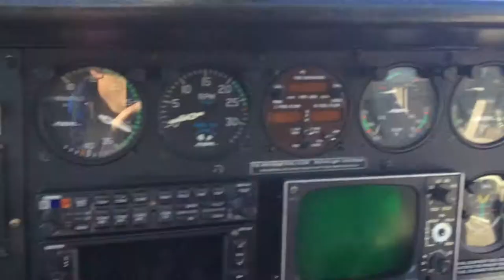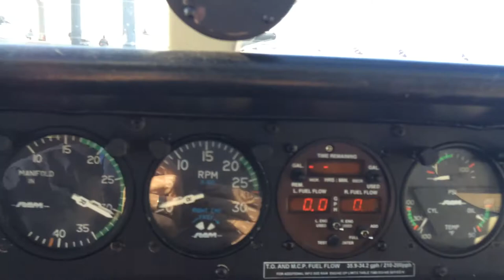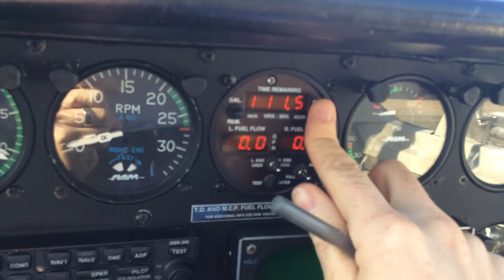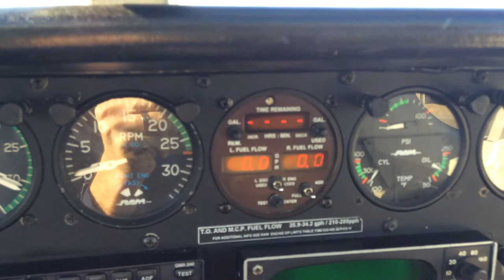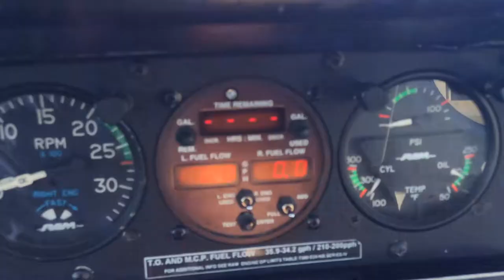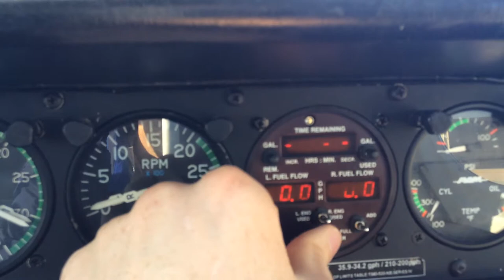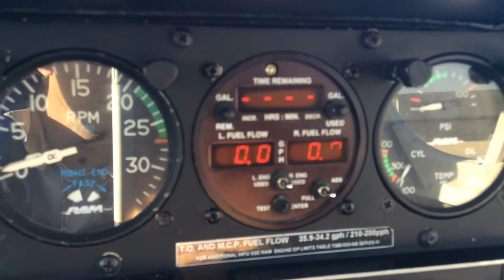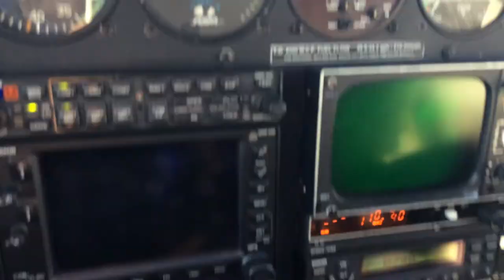Cessna 340 Shadin Fuel Transducer Programming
Hanging out at MEM and updating the fuel computer.